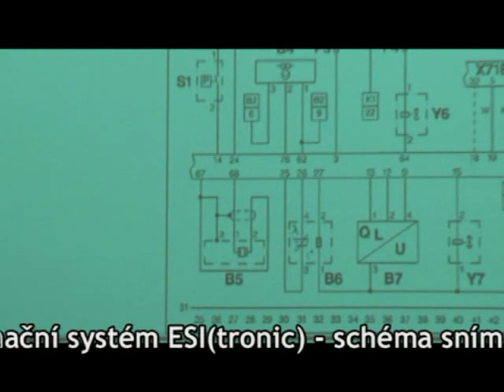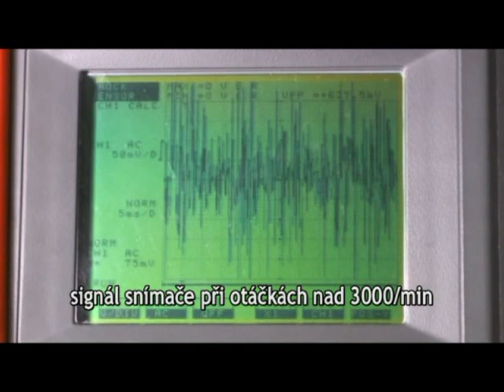snímač detonačního hoření